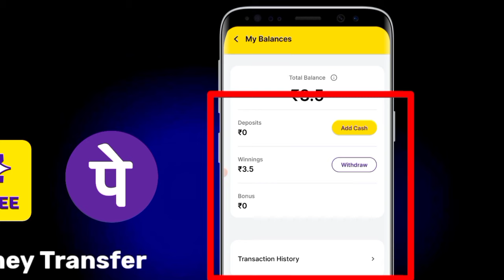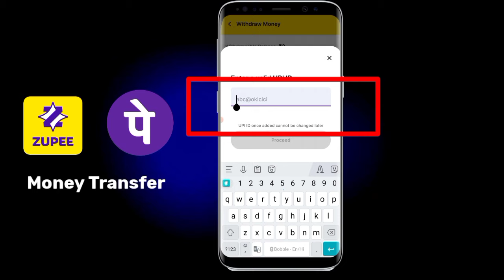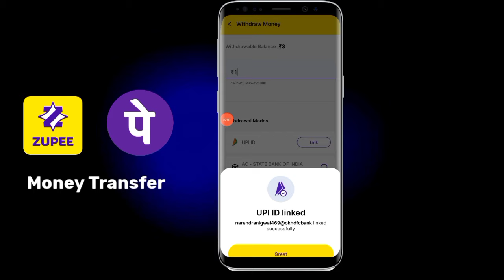Zupee Ludo Se Phonepe Me Paise Kaise Transfer Kare Zupee App Se Phone Mein Paise Kaise Nikale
Owner - Social Rank  ( N. S. King )

👇Main Keywords
1) PayTm Cash Earning Apps
2) Free PayTm Cash
3) Earning App
4) New Earning App
5) Min redeem 1 rs app
6) Earn PayTm Cash Instant Redeem
7) Free PayTm Cash Instant Redeem
8) Paytm Cash Earning Apps
9) Earning App PayTm Cash
11) New Earning App 2021
12) Best Earning App without investment
13) Best Earning App
14) Best Earning App in India
15) PayTm Cash Earning App India

zupee app se paise kaise transfer kare phonepe
zupee app se phone pe me paise kaise transfer kare
zupee app se paise kaise transfer kare bank me
zupee app se bank me paise kaise kamaye transfer kare
zupee app
zupee ludo se Phone Mein Paise Kaise Nikale
zupee app money transfer phonepe
social rank

Social Rank  🤑